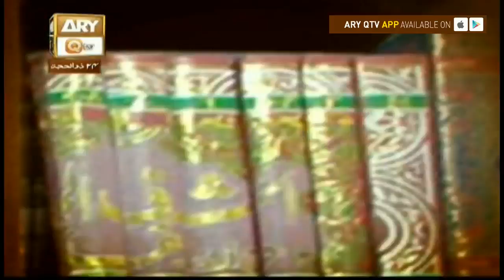Dars-e-Bukhari - Topic - Gham Zahir Na Karna - ARY Qtv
Dars-e-Bukhari Shareef

Topic - Gham Zahir Na Karna

16th September 2017

Collect the pearls of wisdom dormant in Sahih Bukhari, Dars-e-BukhariShareef is a 30 min long lecture based program, in which Mufti Muhammad Akmal will explain Ahadith of Sahih Bukhari- the most acknowledged and authentic collection of the sayings of Prophet Muhammad (pbuh) by Imam Bukhari.